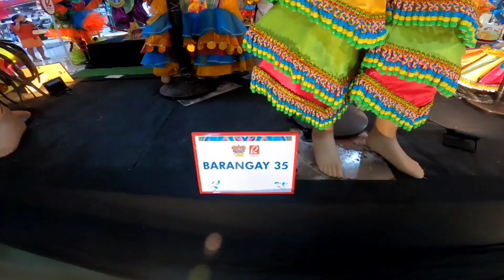Bacolod Plaza Update for Masskara 2022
Roaming in Bacolod Plaza and update for Masskara festival 2022.  Daming Foods stalls and Souvenir Items

bacolod masskara festival 2022

masskara festival 2022 schedule